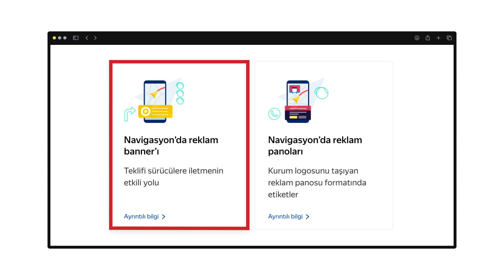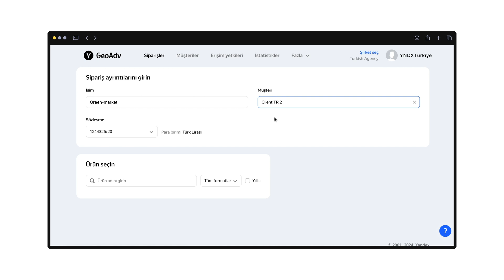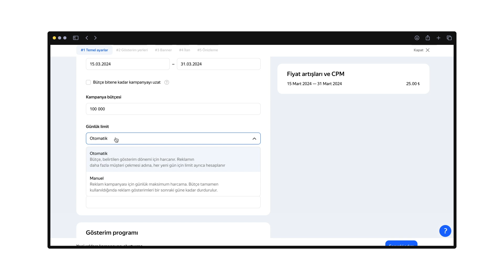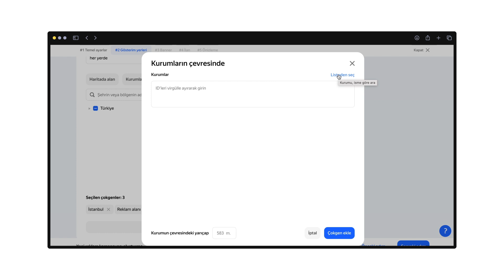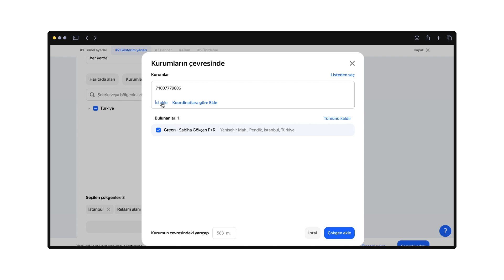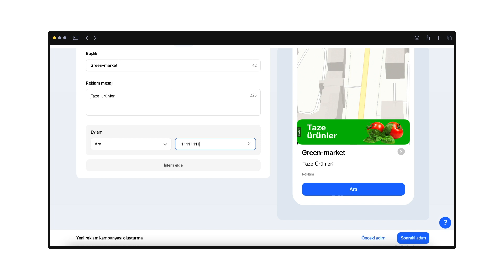Yandex Navi'de reklam kampanyaları nasıl kurulur: Reklam Banner'ı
Önceki videoda "Rotalarda logolu etiket (pin)" formatını ayarladık. Bu videoda ise "Reklam banner'ı" formatını örnek olarak kullanarak coğrafi medya reklamının nasıl ayarlanacağını adım adım inceleyeceğiz.